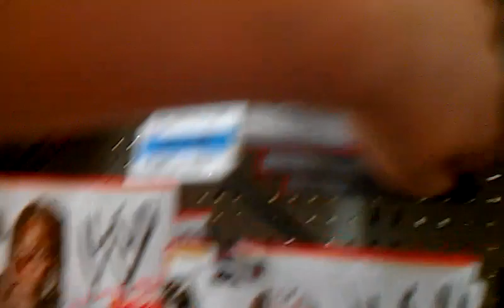DAY IN THE LIFE OF WRESTLINGFIGANIMATOR PART 2